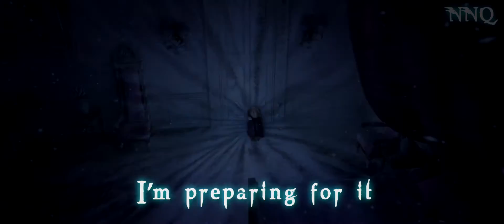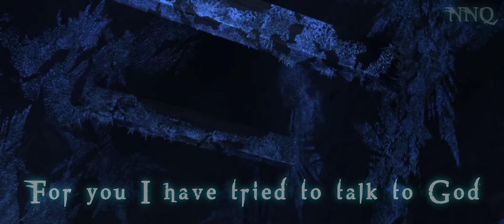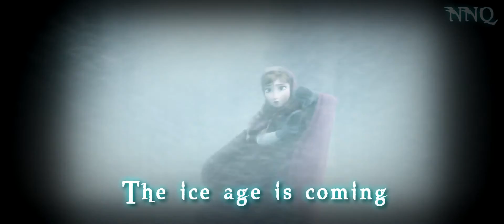~Frozen Elsa ~ The Ice Age [Jääkausi]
When I saw this movie, I've got an idea.
I think that Jannica B's "Jääkausi"  matches well with Elsa's story. That's why I made this Music Video.

Movie: Frozen
Song: Jannika B. - Jääkausi (Ice Age)
Original Translation by Ninande